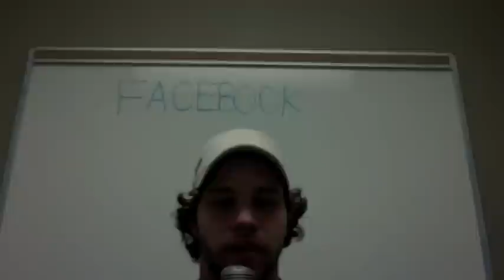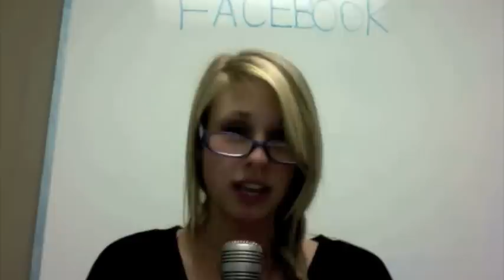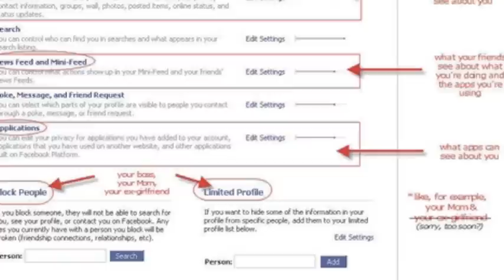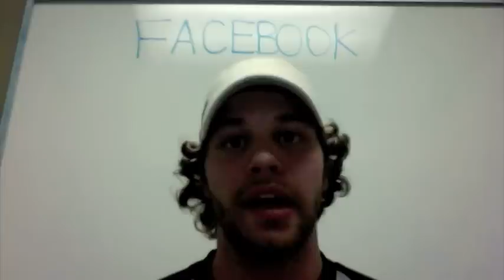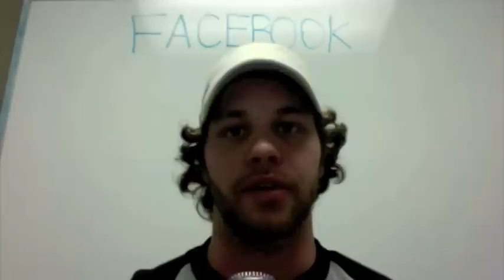Facebook - The Question of Privacy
With the steady inclination of social networking systems, Facebook has become increasingly popular. As a result millions of users have logged on to experience the social phenomenon. In doing so, users have shared an abundance of information about their private lives, with little precaution and consideration of where their information may end up. There has been serious concerns surrounding Facebook's privacy policies and the network has been accused of breaching Canadian privacy laws set by the Office of Privacy Commissioner of Canada. Our documentary exposes multiple infractions that Facebook has overlooked with regards to privacy policies and reveals that Facebook is an explicit example of only one of the major social networks that dominates media industries today, and exploits users' privacy on a regular basis.

Works Cited

"CBC News -- Technology & Science -- Facebook Breaches Canadian Privacy Law: Commissioner." CBC.ca -- Canadian News Sports Entertainment Kids Docs Radio TV. Web. 10 Oct. 2010.

Debatin, Bernhard, Jennette P. Lovejoy, Ann-Kathrin Horn, and Brittany N. Hughes. "Facebook and Online Privacy: Attitudes, Behaviors, and Unintended Consequences." 1-26. Print.

"EPIC -- Facebook Privacy." EPIC -- Electronic Privacy Information Center. Web. 10 Oct. 2010.

"Facebook Platform Privacy." UVA Computer Science -- UVA Computer Science. Web. 06 Oct. 2010.

"Facebook's Privacy Policies Hit a Language Barrier | The Social -- CNET News." Technology News -- CNET News. Web. 08 Oct. 2010.

Hart, By Kim. "A Flashy Facebook Page, at a Cost to Privacy." Washington Post -- Politics, National, World & D.C. Area News and Headlines -- Washingtonpost.com. Web. 10 Oct. 2010.

Lewis, Kevin, Jason Kaufman, and Nicholas Christakis. "The Taste for Privacy: An Analysis of College Student Privacy Settings in an Online Social Network." Journal of Computer-Mediated Communication 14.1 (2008): 79-100. Print.

"Personal Info Slips through Facebook into Advertisers' Hands -- The Globe and Mail." Home -- The Globe and Mail. Web. 19 Oct. 2010.

"Privacy Policy | Facebook." Welcome to Facebook. Web. 10 Oct. 2010.

"Recommendations for Online Social Networks — ENISA." ENISA -- Securing Europe's Information Society — ENISA. Web. 10 Oct. 2010.

"Story -- Technology -- Montreal Gazette." Montreal Gazette -- Breaking News, Quebec, Opinion, Multimedia & More. Web. 19 Oct. 2010. apps violate site privacy policy/3691923/story.html/